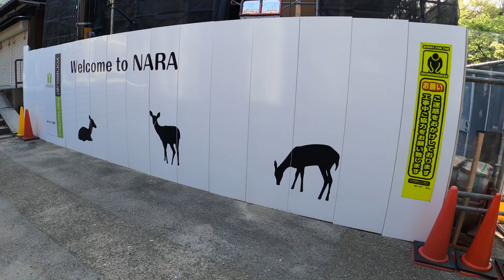清々しい早朝の奈良公園と鹿さん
早朝の奈良公園は清々しく気持ちのよい空間です。